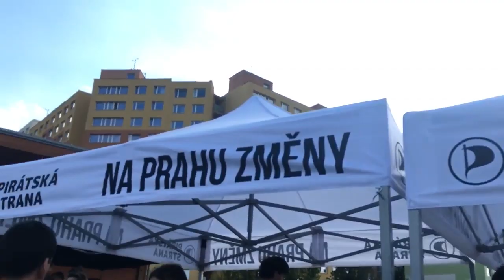Sousedské setkání s Piráty a Zelenými